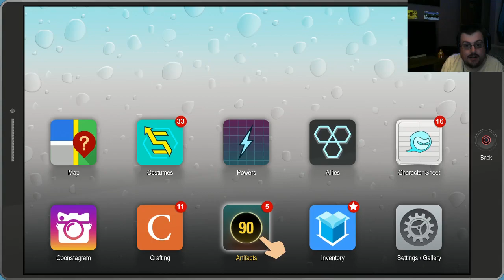Fighting Drunk Randy!! South Park The Fractured But Whole Gameplay Walkthrough Part 5